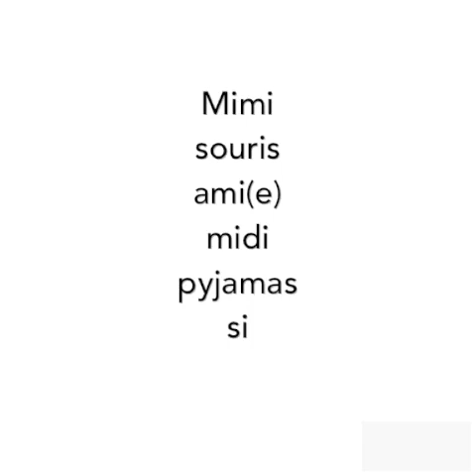Le son “i” ou “y"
Les mots de la dictée.

Mimi la souris dort dans son lit jusqu’à midi. Mimi la souris porte des pyjamas de Minnie. Voici Mimi et son amie*.

*ami(e) can be masculin or feminin.